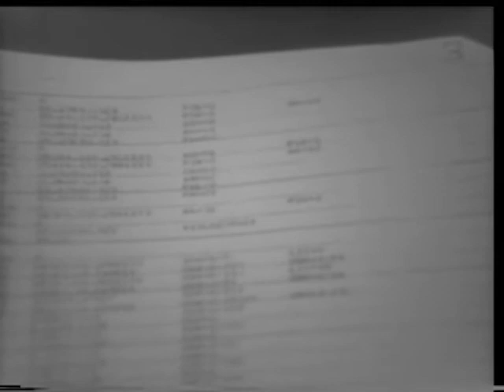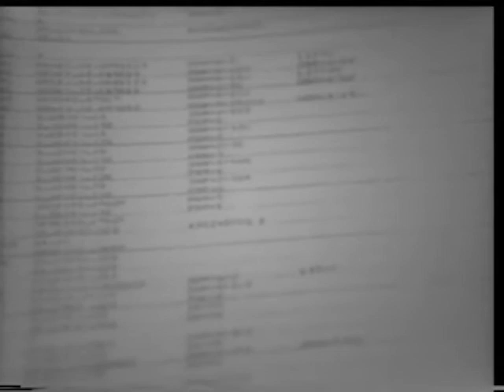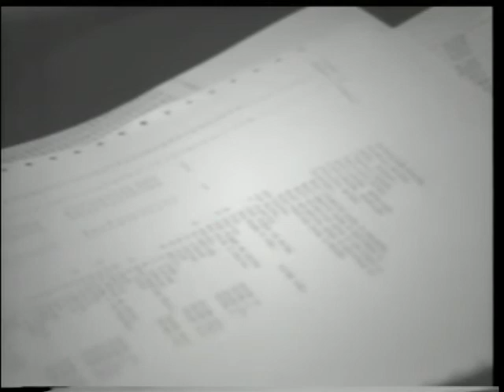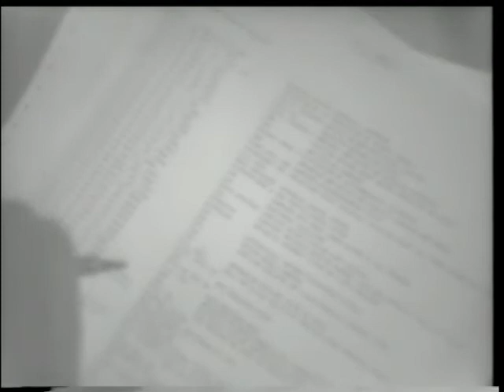Registration of Computer Programs - US Copyright Office Examining Division Conversation from 1981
Michael S. Keplinger discusses copyright registration for computer programs  in a taped conversation from 1981 with the US Copyright Office's Examining Division.